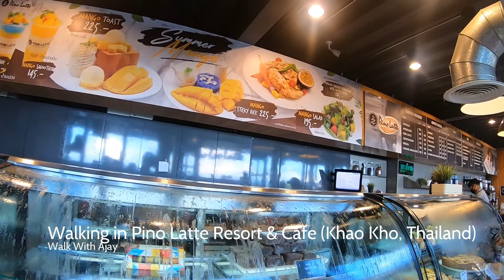Drinking Coffee at Pino Latte Cafe in Khao Kho, Thailand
Pino Latte Resort & Cafe is located near Khao Kho, Thailand. Approx 500 KM from Bangkok